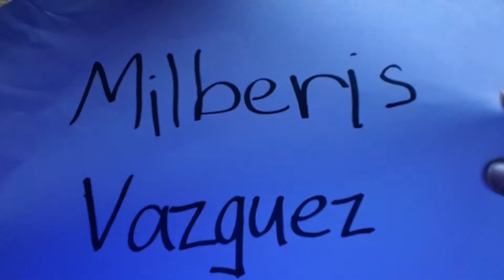Slime aaaaaaa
Milberis Vázquez